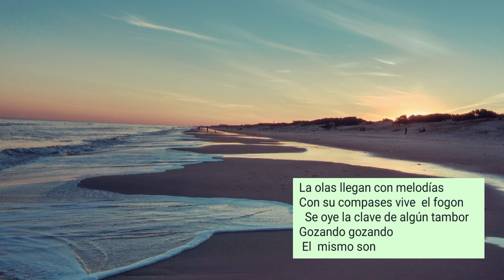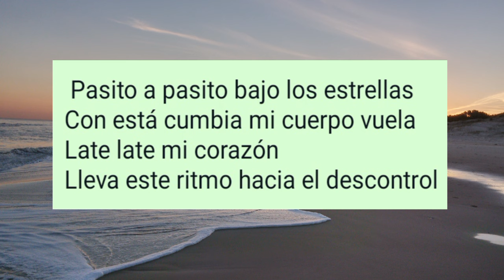La cumbiancha del Solymar (cumbia)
Comparto un nuevo trabajo recién salidito.
Jugando con la música nació esto.
Solymar es una de las playas de mi Ciudad de la Costa en Canelones, Uruguay.
Parte del primer disco a lanzarse en breve